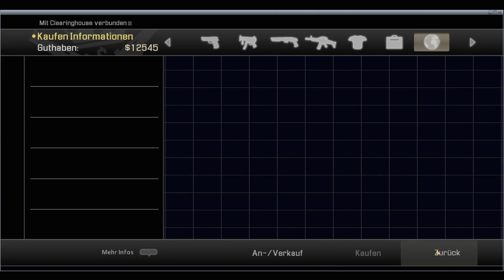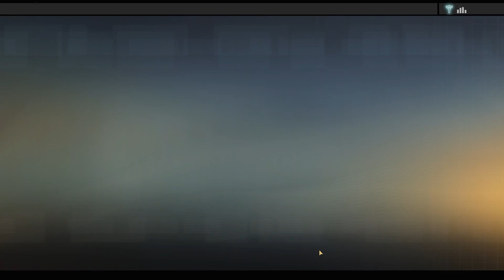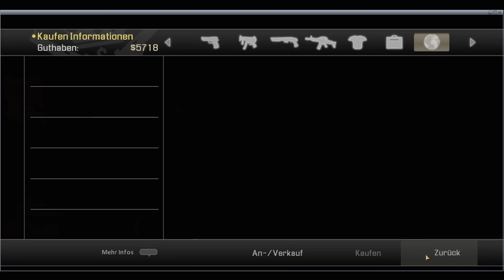Let's Play Alpha Protocol (Blind!) [28] - Madison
Gut, dass wir sie aufhalten konnten.